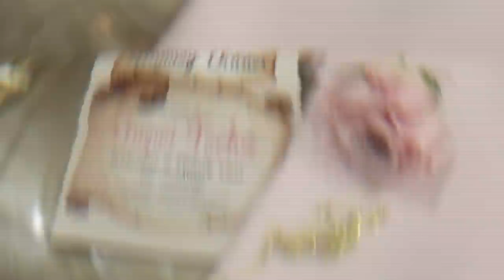VLOG: EMOTIONAL TIMES, MOTHER'S DAY CELEBRATION, ANGWI'S BIRTHDAY + MORE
DEAR KINDREDS,

🌻FACTS🌻

◦ AGE: 26
◦ RACE: African American
◦ Location: Atlanta, GA
◦ Height: 5'1"
◦ Weight: 125lbs

PR Mailing Address:
Nazje Noir
3355 Lenox Rd NE
Suite 1000